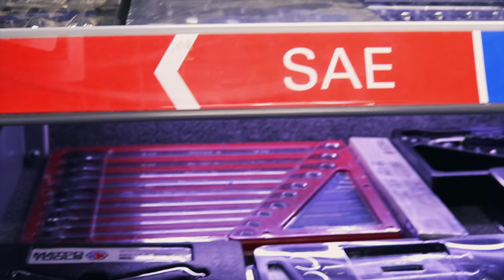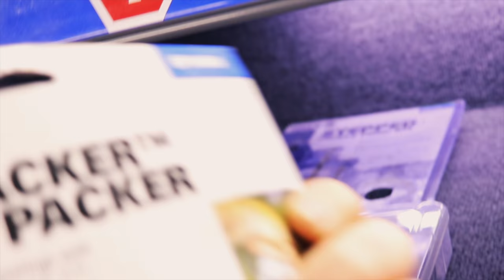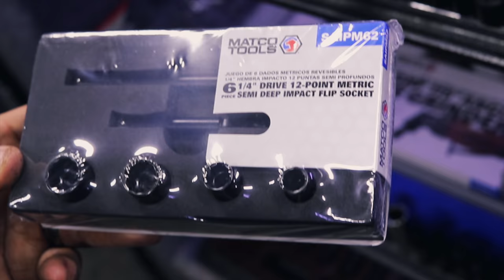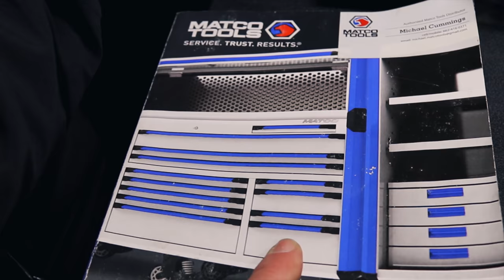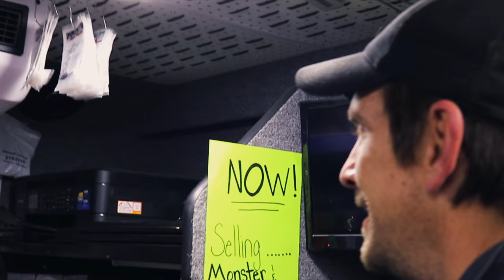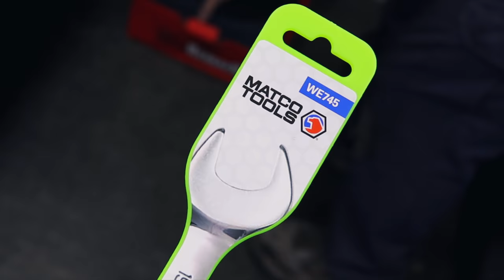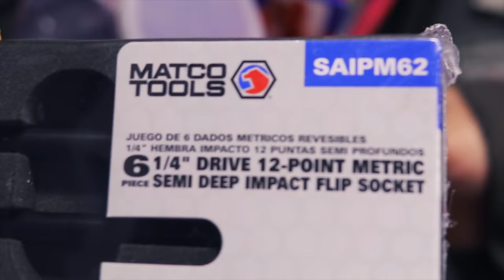New Matco 1/4” Flip Sockets !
Matco has 1/4” flip Sockets to use in a drill ! These things are pretty sweet !

Milwaukee 3/8” adapter to convert your impact into a 1/4” bit driver:

Vampire Tools 8” Extraction Pliers (these things are amazing):

Knipex Cobra Pliers (some of my go to Pliers):

Streamlight Stylus Pro Rechargeable Flashlight (I carry this in my pocket daily):

Koon Trucking
200 Davidson Dr.